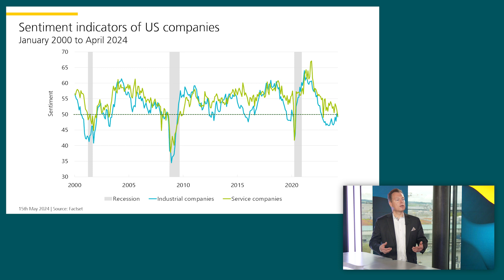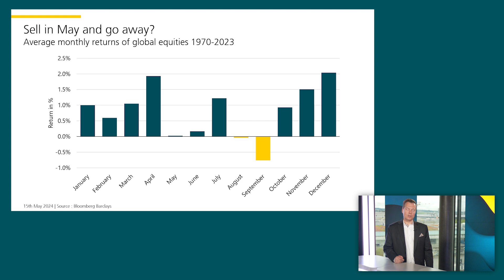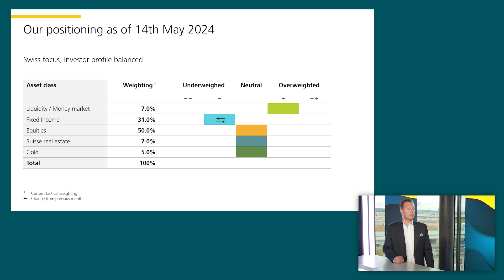Investing with foresight - May 2024